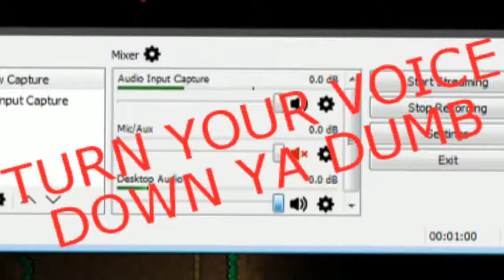A Tentative Terraria Adventure - 1